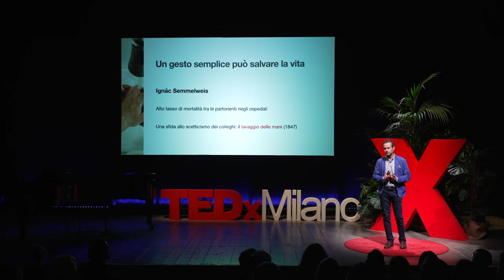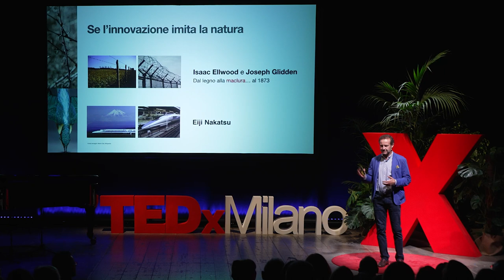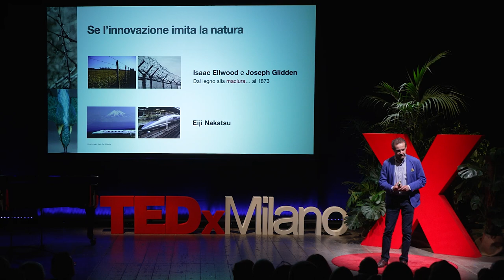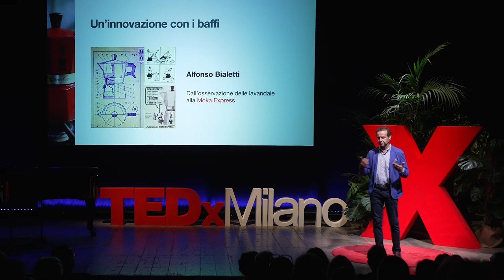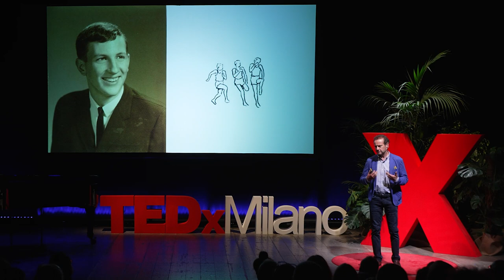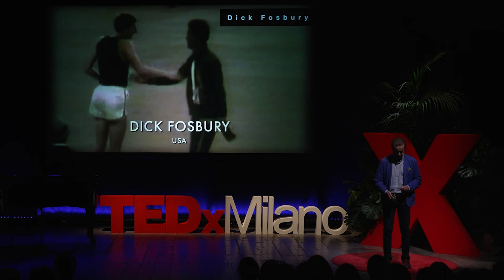Piccole innovazioni, straordinari cambiamenti. | Massimiano Bucchi | TEDxMilano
A volte non è una tecnologia sofisticata a fare la differenza, ma uno sguardo diverso, un modo nuovo di vedere o di fare le cose.
Tra imitazioni della natura, piccoli accorgimenti che hanno salvato milioni di persone e cambiamenti radicali di paradigma nello sport, Massimiano Bucchi ci porta alla scoperta di idee e innovazioni apparentemente semplici, ma che hanno avuto un impatto straordinario sulla nostra vita quotidiana.
Massimiano Bucchi insegna Scienza, Tecnologia e Società all’Università degli Studi di Trento. È autore di una decina di libri pubblicati in oltre venti Paesi. Tra i più recenti Per un pugno di idee. Storie di innovazioni che hanno cambiato la nostra vita (Bompiani, 2016, cinque edizioni), Sbagliare da professionisti. Storie di errori e fallimenti memorabili (Rizzoli, 2018), Io e Tech. Piccoli esercizi di tecnologia (Bompiani, 2020) . Collabora con il Corriere della Sera e con la trasmissione televisiva Superquark (Rai1) condotta da Piero Angela. This talk was given at a TEDx event using the TED conference format but independently organized by a local community.